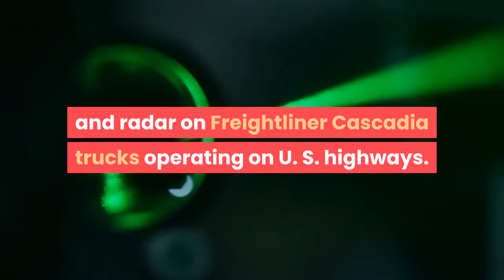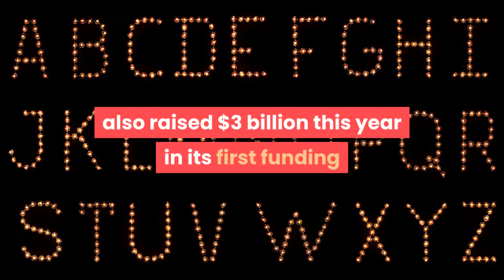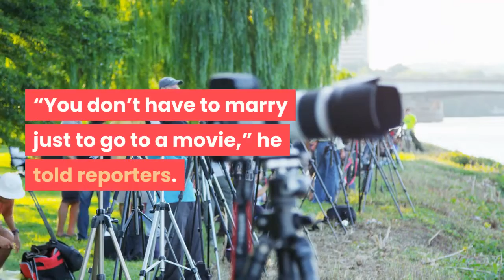Waymo Forges Robot Truck Alliance With Daimler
Waymo is expanding its auto industry alliances by partnering with Daimler Inc.’s truck division to get self-driving technology the Alphabet Inc.     GOOGL   unit has worked on for over a decade behind the wheel of Freightliner big rigs. The alliance between the companies will initially focus on installing Waymo’s software, computing system, laser lidar sensors, cameras and radar on Freightliner Cascadia trucks operating on U. S. highways. Level-4 robotic semis developed by the partners will be available “to customers in the U. S. in the coming years,” Daimler and Waymo said, without setting a date. There are also plans to work together on autonomous commercial vehicles for Europe and other markets.“It's rare when a leader in one space comes together with a leader in another space to make a new revolutionary product together,” Waymo CEO John Krafcik told reporters. “But that's exactly what we're doing.”Waymo remains the benchmark for the autonomous technology space 11 years after launching as the Google Self-Driving Car Project. Its collaboration with Daimler Trucks comes after rival TuSimple formed a global partnership with Traton Group, Volkswagen’s commercial vehicle unit, in September, putting the two companies at the forefront of the race to commercialize self-driving trucks. For Waymo, the alliance also adds to separate partnerships it has with Fiat Chrysler, Volvo Cars and Jaguar Land Rover focused on adding autonomous drive capability to delivery vehicles, passenger cars and light trucks. The Mountain View, California-based company, which operates the largest fleet of autonomous vehicles on U. S. roads, also raised $3 billion this year in its first funding round outside of financial support from Alphabet. Waymo increased its focus on robotic trucking and logistics this year with the creation of Waymo Via to serve those markets and adding a trucking depot in Dallas in August. Still, its robotaxi service remains a priority. It restarted paid rides this month in the metro Phoenix area with Waymo One minivans, after discontinuing service due to the pandemic. Initially, it’s also going fully driverless, dispatching robot minivans with no backup human safety driver to pick up people using its Waymo One app. Its arrangement with Daimler is purely technical cooperation and doesn’t include any direct investment, Daimler Truck Chairman Martin Daum said. “You don’t have to marry just to go to a movie,” he told reporters. The companies will “have a pretty big development fleet on the road,” Krafcik said, without elaborating. Currently, the company has a test fleet of 13 semi-trucks, according to the U. S. Department of Transportation. By comparison it has more than 500 Chrysler Pacifica Hybrid minivans used for both its robotaxi and delivery fleets, and a growing fleet of Jaguar I-PACE electric crossovers.